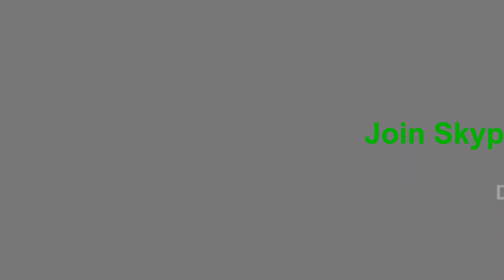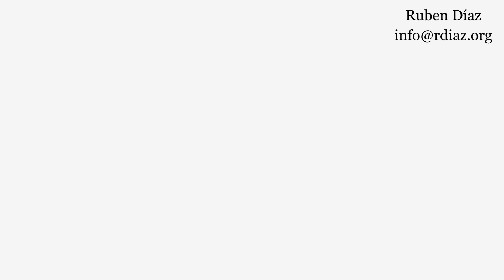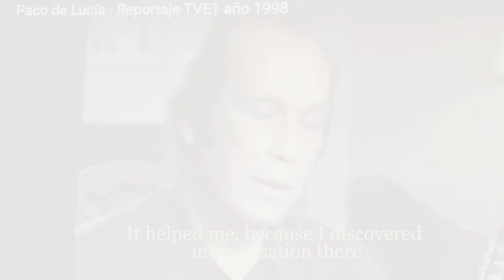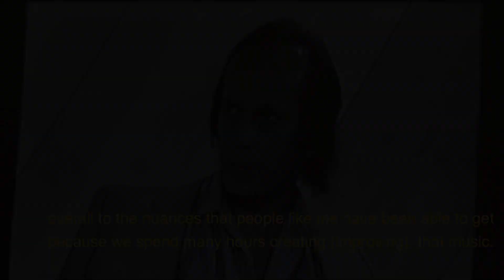Paco de Lucia said I am the bridge between the tradition and modernity in flamenco guitar R. Diaz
Materials to practice (from the scratch)

Some Compositions for solo guitar;

Real training vs Do it yourself (flamenco guitar) by just watching videos not much can be learned...

This channel exist TO INSPIRE YOU on Paco de Lucia's style

^Ex.1/ 00:01
Ex.2/ 01:52
Ex.3/ 09:52
Ex.4/ 04:38 topic